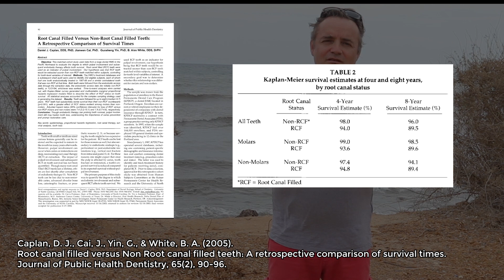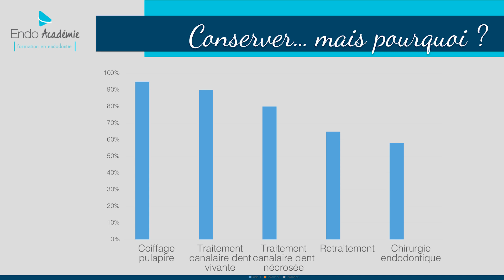#46 Pourquoi conserver la vitalité pulpaire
Dentisterie a minima, préservatrice de tissu, … l’endodontie évolue également dans ce sens. Avec du bon sens mais également des excès.
Conserver la vitalité pulpaire de la dent, cela semble avoir du sens. Mais lequel ? Est-ce le sens que l’on peut imaginer en première intention, à savoir ne pas fragiliser la dent ?

C’est la notion que je vous propose d’aborder cette semaine dans notre nouvelle réponse d’expert d’Endo Académie.